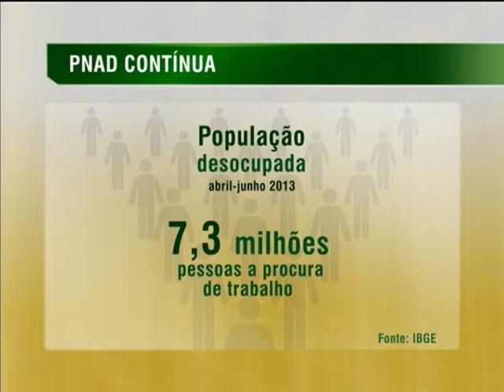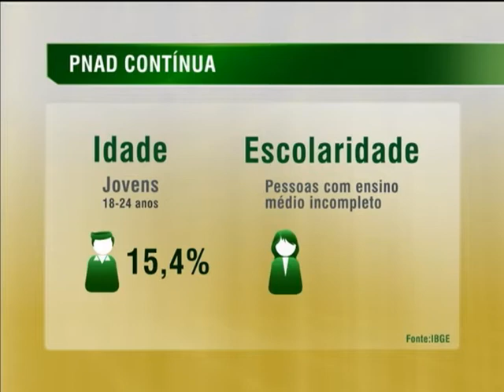Nova Pnad vai analisar cenário do emprego a cada três meses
NBR NOTÍCIAS - 17.01.14: Nesta sexta-feira (17), o Instituto Brasileiro de Geografia e Estatística (IBGE) divulgou informações inéditas sobre o mercado de trabalho brasileiro. A Pesquisa Nacional por Amostra de Domicílios Contínua vai analisar o cenário do emprego a cada três meses.